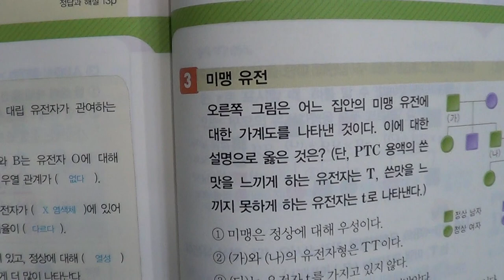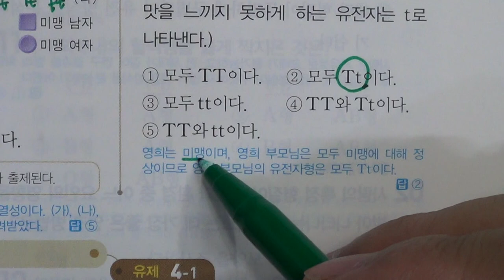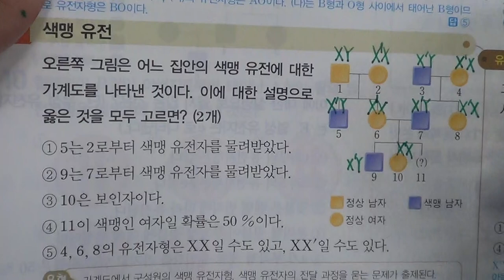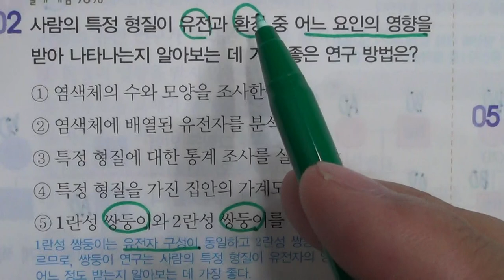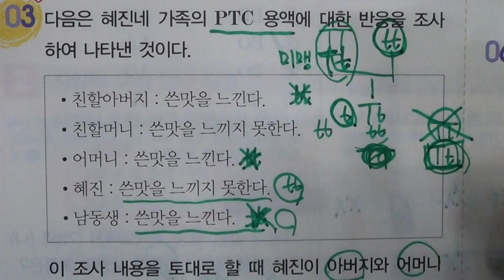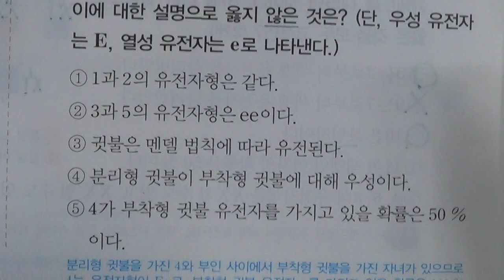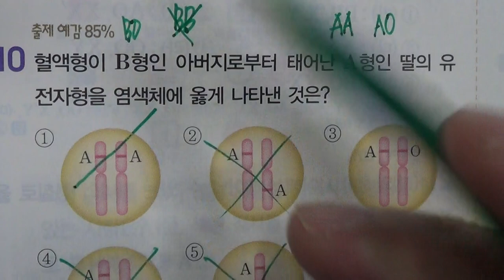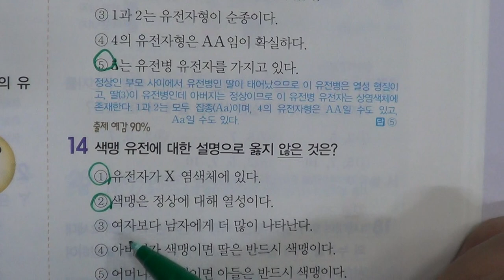■중등부 3학년 과학 6단원 2 사람의 유전■2학기 중간고사■송도신도시 송도 학원 종합학원 신송중 박문중 신정중 해송중 먼우금초 신송초 송원초 송명초 명선초 신정초 해송초